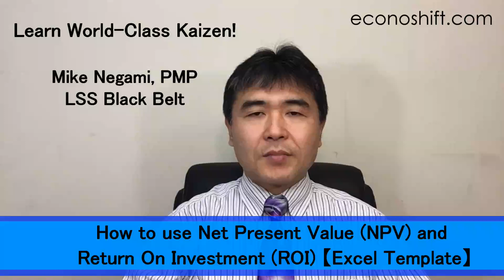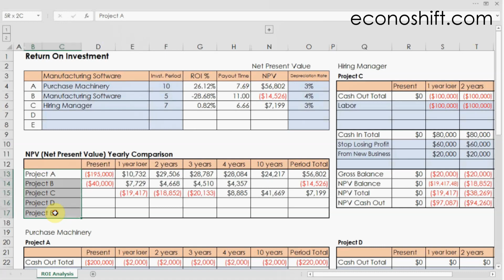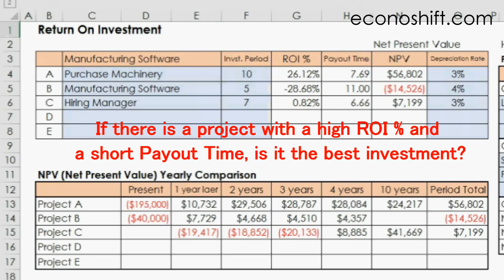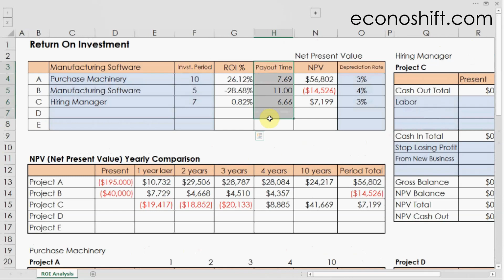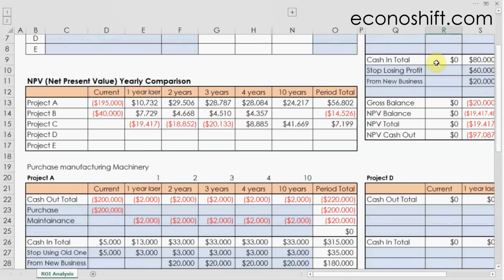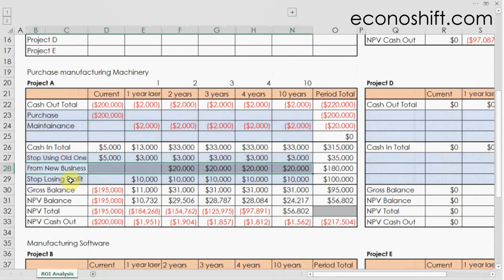How to use Net Present Value NPV and Return On Investment ROI【Excel Template】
For prioritizing your projects, it's very effective to analyze the return on investment for each project. You can use the same method for real estate investment, IT investment and so on in the same way. You want to see how much money you would spend on and how much profit return you would receive from each project. We can use ROI % for that, which stands for Return on Investment Ratio. Also use Payout Time and Cumulative NPV (Net Present Value) at the same time, so you can examine each investment project at various angles. Especially converting to NPV is very important. I made an Excel template for an investment analysis and this video will show you how to do that analysis accordingly. This template calculates ROI %, Payout Time and Cumulative NPV automatically.